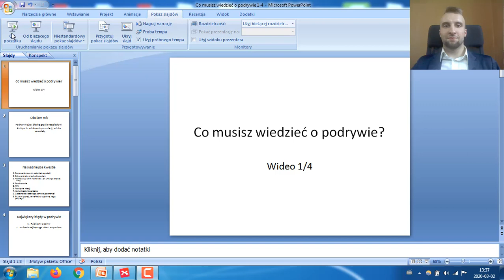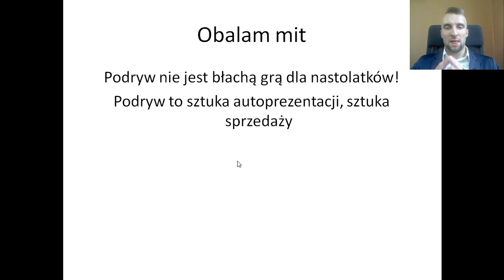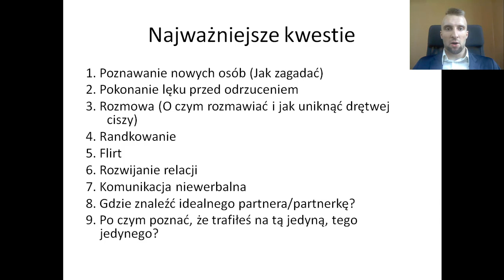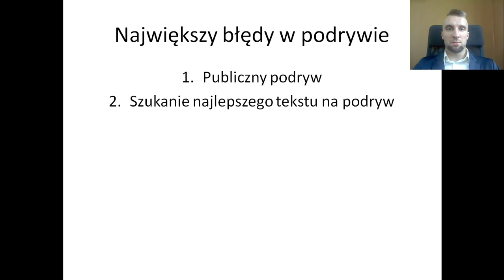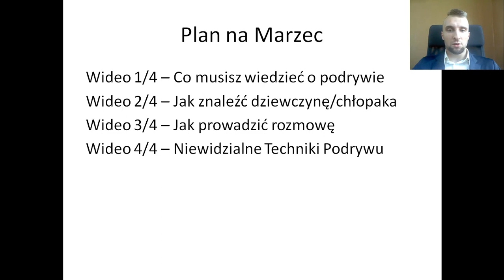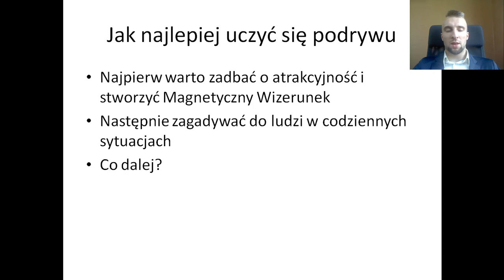Co musisz wiedzieć o podrywie [Wideo 1/4]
Podryw to umiejętność jak każda inna. Żeby ją dobrze wyćwiczyć, musisz praktykować i poznać niezbędne zasady, które przedstawiam na wideo powyżej.

Wideo "Co musisz wiedzieć o podrywie" to pierwsze wideo z serii Podstawy Podrywu, w której uczę wszystkich niezbędnych zasad, dzięki którym Twój podryw będzie lepszy

Kursy, które rozwinął Cię w relacjach damsko - męskich i nie tylko